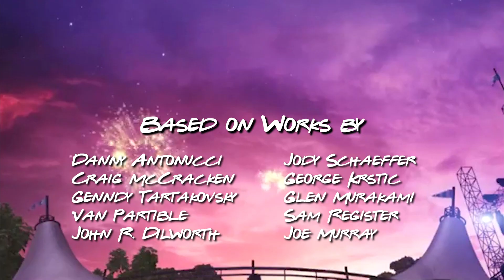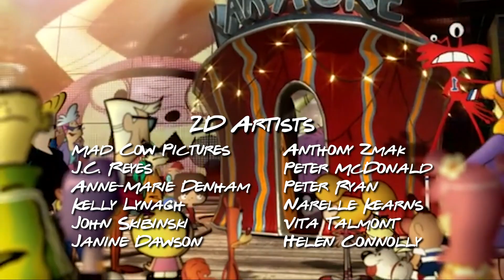Cartoon Network City - F.R.I.E.N.D.S Style!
The release of the Friends Reunion this year has inspired me to create this parody! It's a timeless show that is so iconic and I can see why everyone creates opening parodies of that show, so why not Cartoon Network City for fun? If you're in the dark, Geoff Valent (animation supervisor for CN City Bumpers) has revealed recently of the cancelled CN City show that never made it past the pitch in 2005. I can only imagine how awesome it would have been to see a show based off CN City and it devastated me how we will never see that happen. This fan-made opening and credits is possibly the closest we'll get of a CN City show. I would have loved to see the different shows working and helping each other like the actual Friends Cast!

I credited the actual team who worked to bring CN City to life in the credits.

FEATURING SHOWS FROM:

Camp Lazlo, Foster's Home for Imaginary Friends, The Grim Adventures of Billy and Mandy, Teen Titans, Scooby Doo, Courage the Cowardly Dog, Hi Hi Puffy AmiYumi, Ed, Edd n' Eddy, Samurai Jack, Johnny Bravo, The Life and Times of Juniper Lee, The Powerpuff Girls, Dexter's Laboratory, Codename: Kids Next Door, Megas XLR, Ben 10, Class of 3000 and My Gym Partner's a Monkey

BASED ON WORKS BY:

Danny Antonucci, Craig McCracken, Genndy Tartakovsky, Van Partible, John R. Dilworth, Jody Schaeffer, George Krstic, Glen Murakami, Sam Register, Joe Murray, Tom Warburton, Maxwell Atoms, Julie McNally-Cahill, Timothy Cahill, Joe Ruby, Kenneth Spears, Judd Winick, André 3000 and Thomas W. Lynch

CREATIVE LEADS:

Pete Johnson, Pola Changnon, Ashley Nixon, Kevin Fitzgerald, Sarah Hiddlestone, Jo Gregory, Pip Malone, Ben Walsh, Grant Freckelton, Arthur Filloy, Fletcher Moules, Angela Pellizari, Matthew Smith and Geoff Valent

COMPOSITING:

Ben Malter, Nicholas Ponzoni, Edward Twiss, Peter Richards, Peter Jeffs, Cain Cooper, Michael Garrett, Mark Robinson, Nick Murphy, Jason Hawkins and Paul Taylor

CREATED BY:

Animal Logic and Cartoon Network